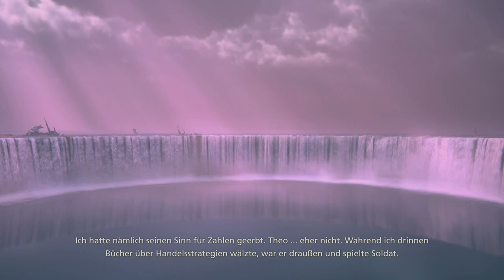DIE LEUTE HABEN PROBLEME [FINAL FANTASY XVI] #46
Erzähl mir was neues...